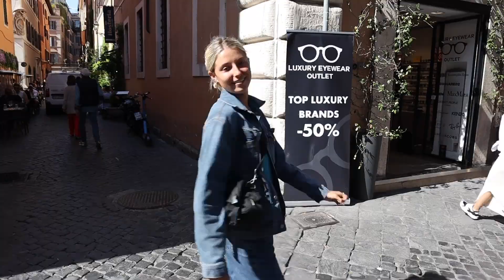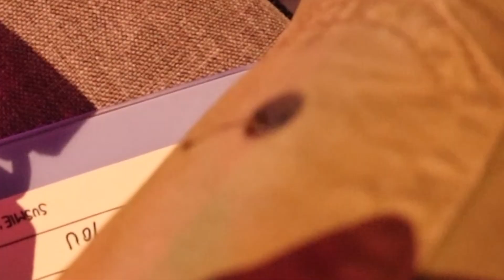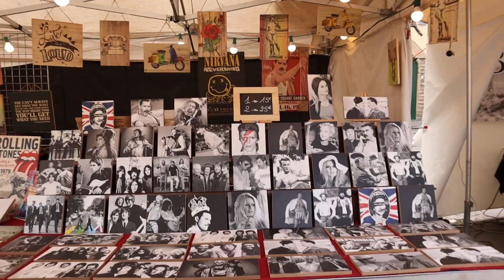Girls trip to Italy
soooo the airline still hasn't found my bag, so nice isn't it. anyways. had the best time in Italy, its so pretty! I hope you enjoy the vid, and have an awesome day and smile lots and laugh lots cause you are awesome! love youuuuuuu!